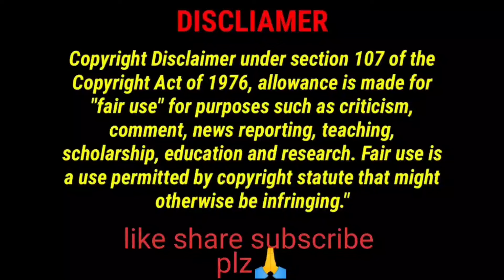Asmr Eating Lots Of Spicy Egg Omlette 😋 || Egg Omlette Eating Challenge || Mukbang Show 😋